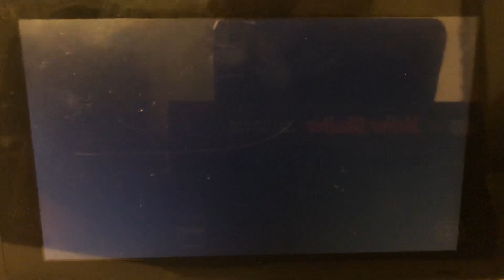Haley is THICC!!😍😊 (Stardew Valley gameplay)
Thank you guys for all of the support 😊. It really means a lot to me 😊